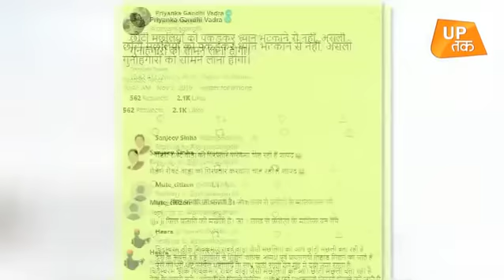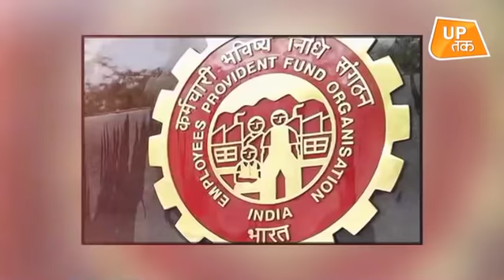योगी सरकार से क्यों पूछा गया 'गुनहगार कौन?'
कांग्रेस महासचिव प्रियंका गांधी वाड्रा ने उत्तर प्रदेश की योगी सरकार पर फिर से निशाना साधा है. इस बार प्रियंका ने बिजली कर्मचारियों का मामला उठाया.&nbsp;POLITICS